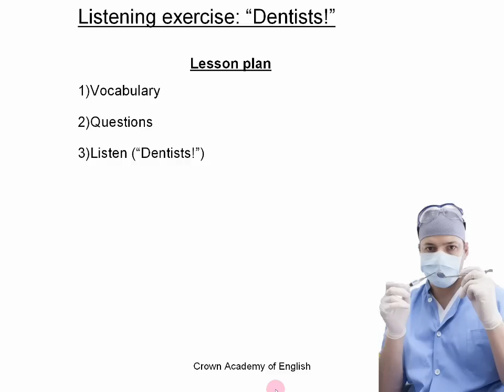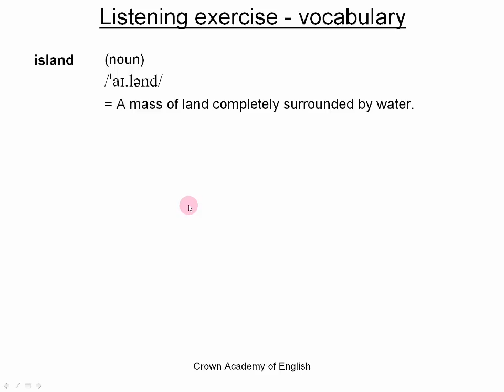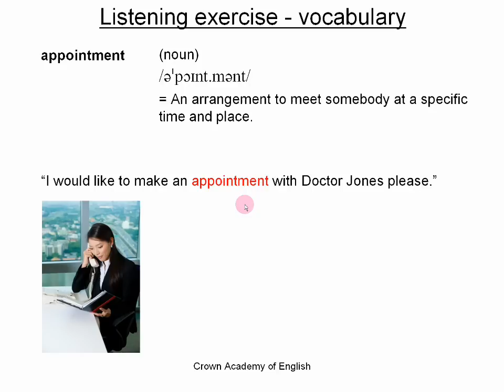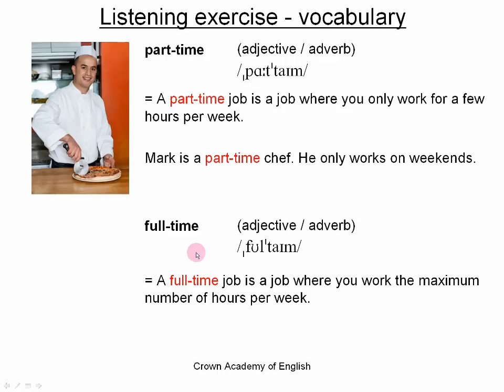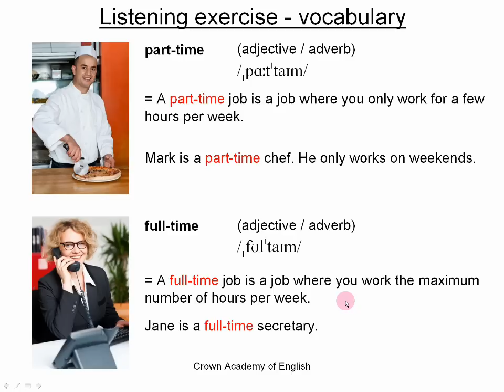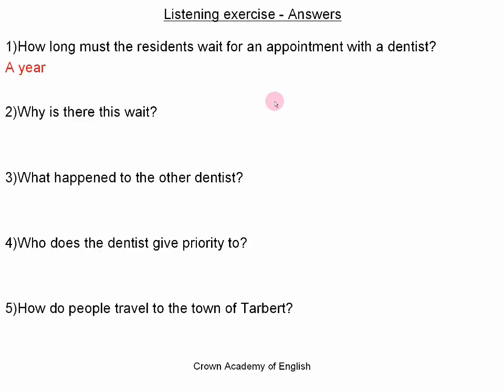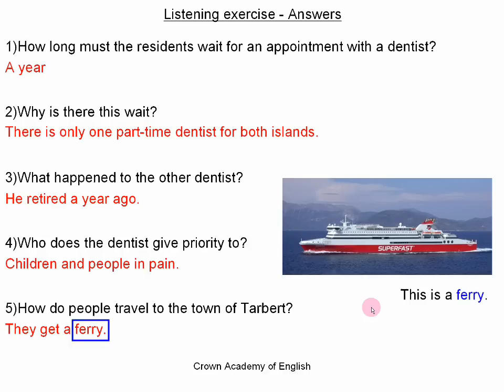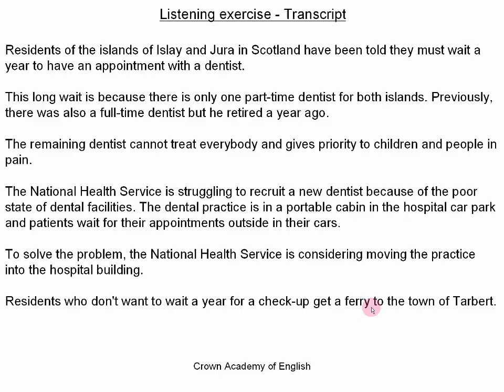English listening exercise - Dentists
This English listening exercise is based on a news story about dentists.

As always, I begin by teaching you some new vocabulary and showing you the correct pronunciation and some example sentences.

Then I give you the questions that I would like you to answer during the listening exercise. You will then have the opportunity to listen to the article as many times as you want in order to answer the questions.
When you have finished, I give you the answers to the listening test along with an explanation of some more new vocabulary.

Finally, I display the transcript of the news report on the screen and give you the chance to listen to it one last time.

This exercise will help you improve your listening skills and will be particulary useful for students preparing for the IELTS and TOEFL exams.

The accent during the lesson is a British English accent.

Andrew,
Crown Academy of English

Photo credits:

"Prepparing Anaesthesia" Image courtesy of patrisyu | FreeDigitalPhotos.net
"Madagascar / island" Image courtesy of Map data (c)2014 AfriGIS(Pty) Ltd, Google
"Girl Talking Over Telephone" Image courtesy of podpad | FreeDigitalPhotos.net
"Experienced Chef Cutting Pizza With Cutter" Image courtesy of stockimages | FreeDigitalPhotos.net
"Front Desk Lady Attending Clients Call" Image courtesy of stockimages | FreeDigitalPhotos.net
"Woman Hearing Something" Image courtesy of Ohmega1982 | FreeDigitalPhotos.net
"Teenager Girl With Opened Notebook" Image courtesy of imagerymajestic | FreeDigitalPhotos.net
"Modern Living Room Interior" - Image courtesy of photostock / FreeDigitalPhotos.net
"All The Best Guys!" Image courtesy of stockimages | FreeDigitalPhotos.net
"Wood Coat Hangers" Image courtesy of winnond | FreeDigitalPhotos.net